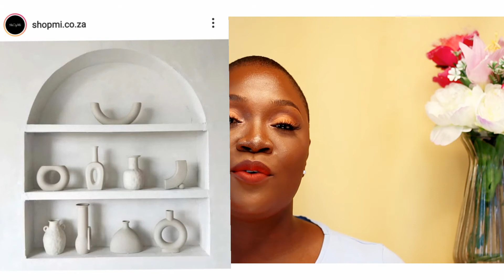Trusting God with the little things. Let Go and let God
Hey Honeypies,

Here's another video to uplift your spirit. When we appreciate the small things that Gid does, He trusts us with more.

Pampass Grass @ SHopMi ⬇️

I have another video talking about self-care tips for a successful 2021. Please check it out 👇🏾.

XOXO✨.

//Watch in 1080 FHD//

P.S The Sunday Singing Videos are still there 😉.

MUSIC

Musician: Summer Soul

Musician: Jeff Kaale
VIDEO EDITING

Camera: Canon EOS M50
Lenses: M50 original lens + Canon 50mm 1.4 lens
Lighting:  18inch adjustable light ringlight and light reflector.
Editing apps: Inshot Pro and Kinemaster Pro
Video - InShot Pro
Intro/Outro - Phonto, Lumi Pro, Inshot Pro
Thumbnail - Lumi Pro & Phonto

IG: @tlangee_b, @beautywithmisstee and @stillznshots